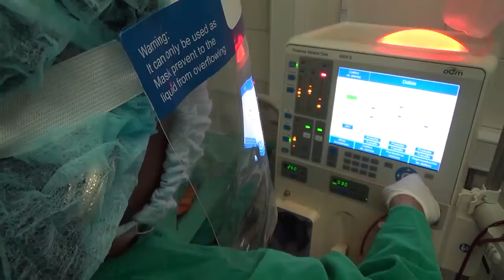Prestan servicios estomatólogos cienfuegueros a pesar del bloqueo y la pandemia.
Las pérdidas económicas que provoca a Cuba el bloqueo económico, comercial y financiero de los Estados Unidos sobrepasan los 5 millones de dólares durante el último año. Su impacto en la sociedad cubana es notorio, sin embargo, nuestros médicos continúan brindando servicios a la población con esmero y compromiso.